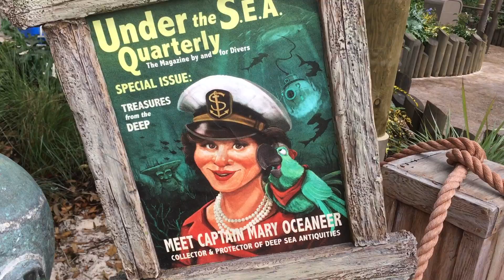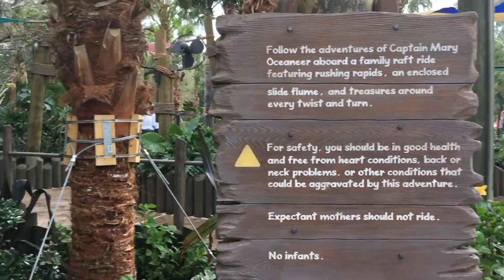Full POV: Miss Adventure Falls Water Park Ride at Disney's Typhoon Lagoon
Take a full ride on the Miss Adventure Falls raft ride at Disney's Typhoon Lagoon water park.

SNAPCHAT AttractionsMag

Miss Adventure Falls brings to life the story of Captain Mary Oceaneer, a treasure-hunting heroine who got stranded with her pet parrot at Typhoon Lagoon years ago by a rogue storm. In a first for a water attraction in Florida, guests will be transported in their treasure rafts to the top of the slide, passing by Mary’s wrecked ship where her parrot is talking alongside their treasures. From there, this white-water adventure will take them through twists, turns and dips where they will see deep-sea artifacts Captain Oceaneer collected on her many treasure hunts around the world.
Video by Quinn Roseboom.